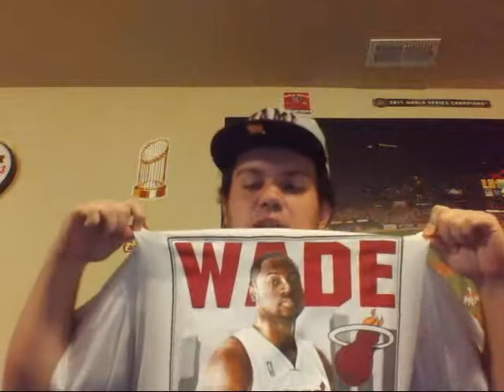Q&A #26 Favorite Moment Of The Attitude Era?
LETS GO HEAT